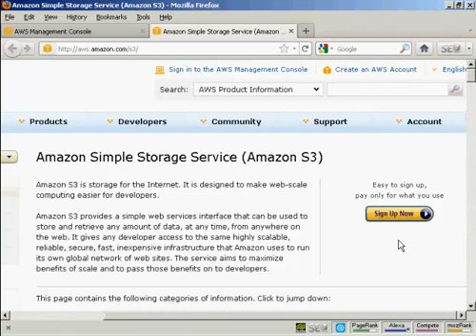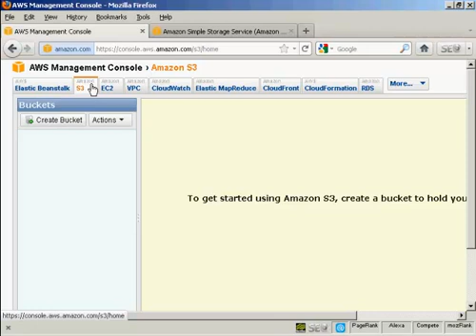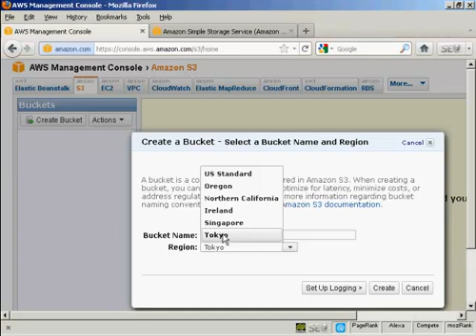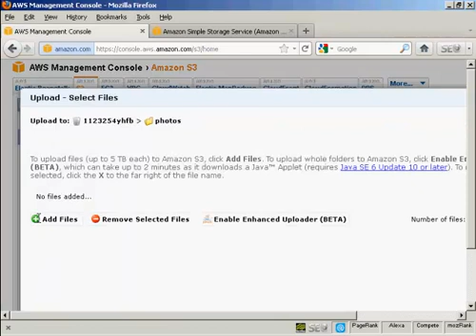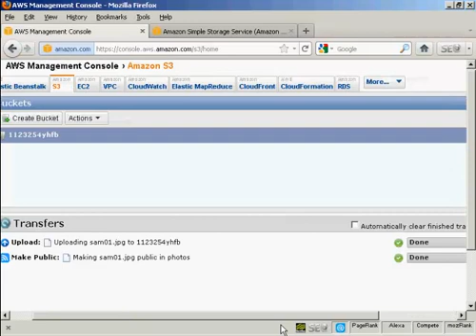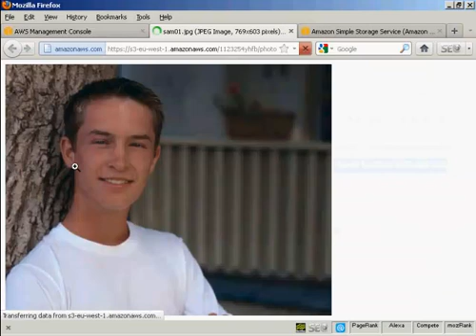How To Upload Files to Amazon S3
Video Explaining How To Upload Files to Amazon S3.